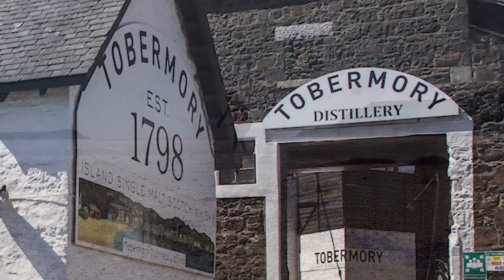A Summer in Mull (Isle of Mull)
Been meaning to do this for a while and a competition online has spurred me to try a new compilation (not for the comp just for fun!)